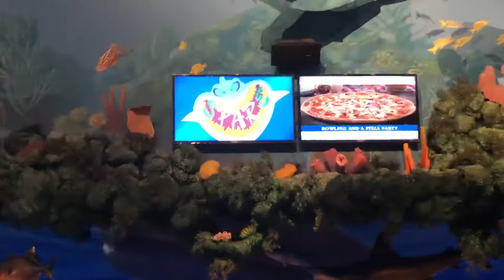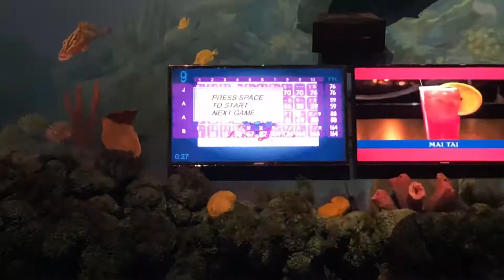Mimi bowls a killer game!